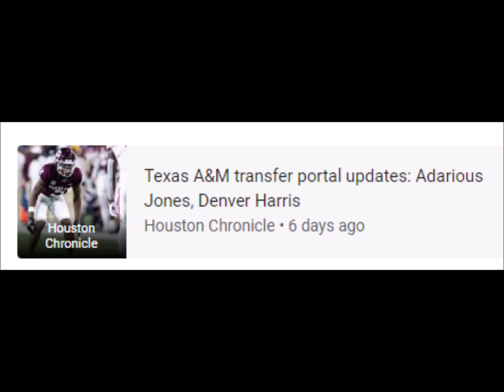247 SportsNorth Carolina CB transfer Tony Grimes commits to Texas A&M